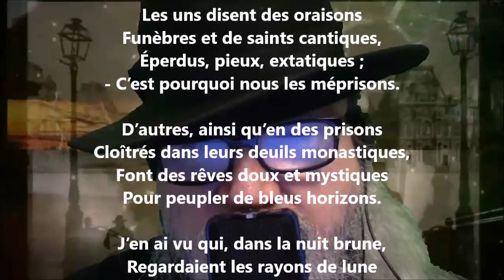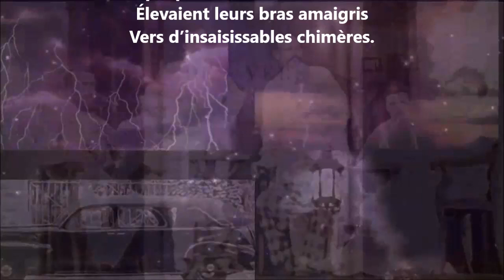Les cloîtrés - Adelphe Froger lu par Yvon Jean